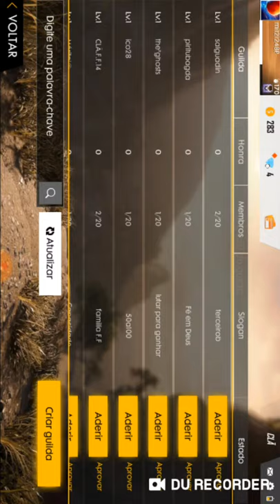Eu sendo boot